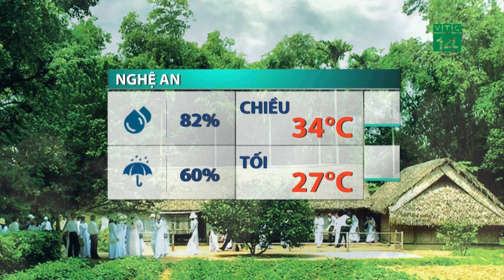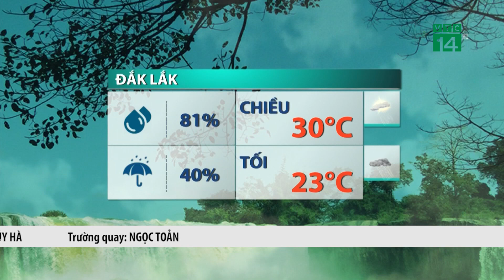Thời tiết trưa, chiều 09/08/2023: Miền núi phía Bắc vẫn có mưa dông cục bộ| VTC14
VTC14 |Đêm qua và sáng sớm nay, ở khu vực Tây Bắc và Việt Bắc đã có mưa vừa, mưa to và rải rác có dông, cục bộ có mưa to, nhiều có nơi trên 100mm như: Mường Tè (Lai Châu) 177.0m, Cảm Nhân (Yên Bái) 107.0mm, Thành Long (Tuyên Quang) 116.0mm,…
Dự báo mưa vẫn sẽ duy trì trong ngày và đêm 09/8, ở khu vực vùng núi và trung du có mưa rào và dông rải rác, cục bộ có mưa vừa, mưa to với lượng mưa 20-40mm, có nơi trên 70mm. Mưa to cục bộ có khả năng gây ra tình trạng ngập úng tại các vùng trũng, thấp. Người dân cần hết sức lưu ý. Các nơi khác mưa có thể xuất hiện cục bộ vào chiều tối. Do duy trì mưa nên nhiệt độ trong ngày không tăng quá cao chỉ từ 30-33 độ, có nơi cao hơn.